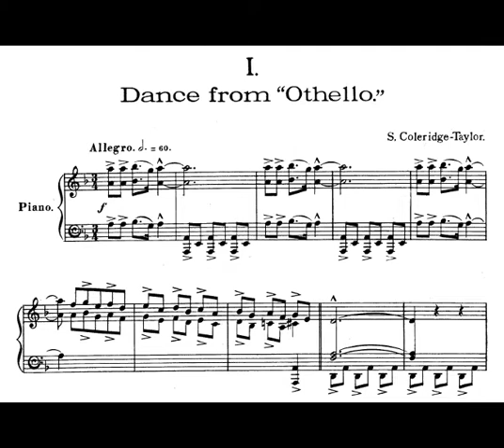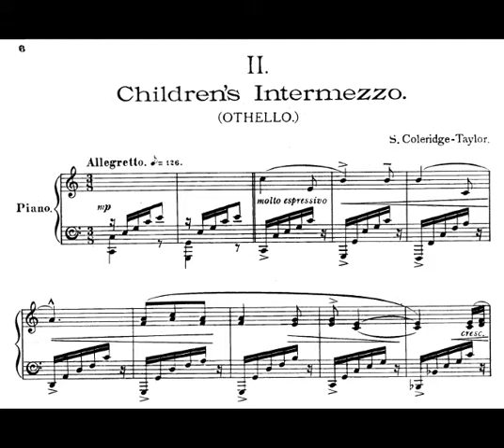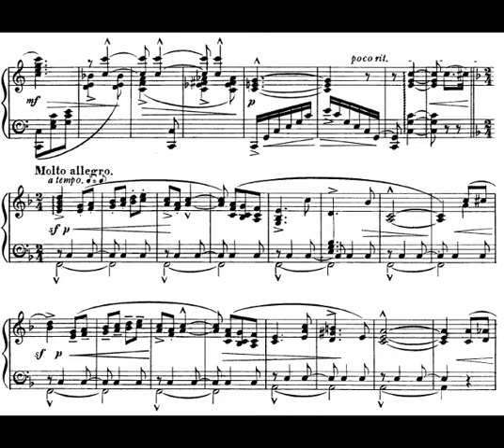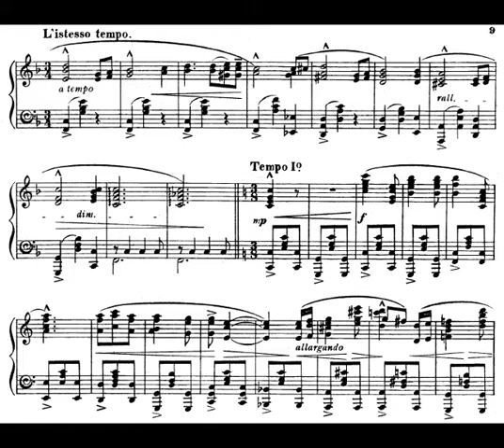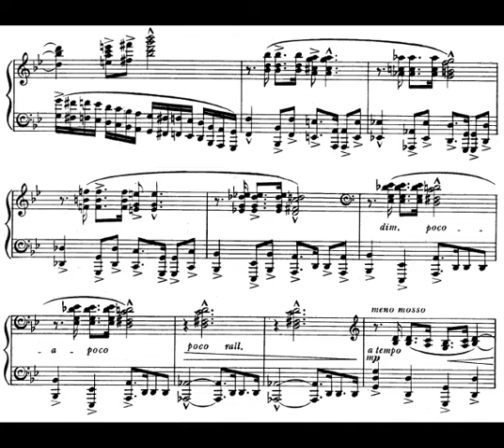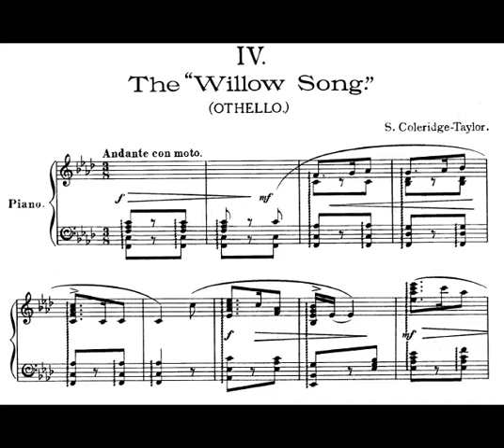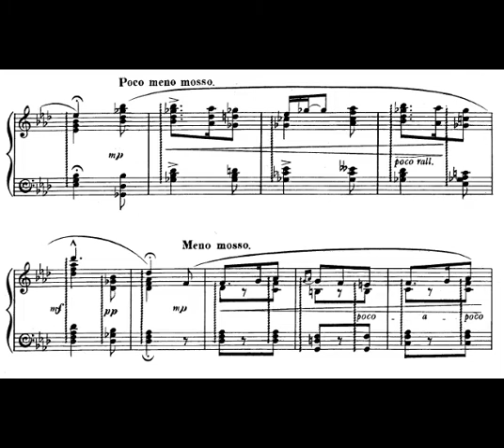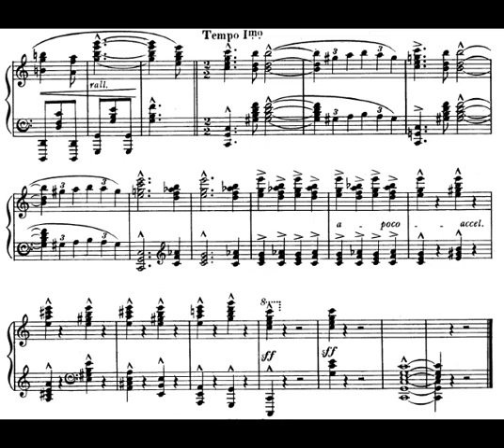Othello Suite, Op. 79 by Samuel Coleridge-Taylor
Slade Trammell, Piano